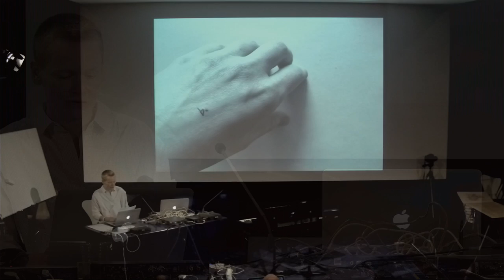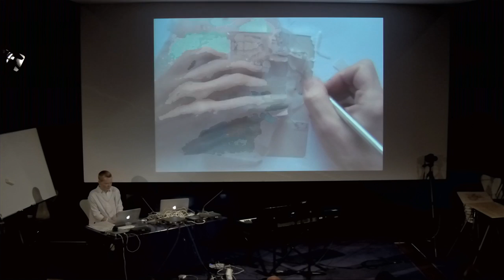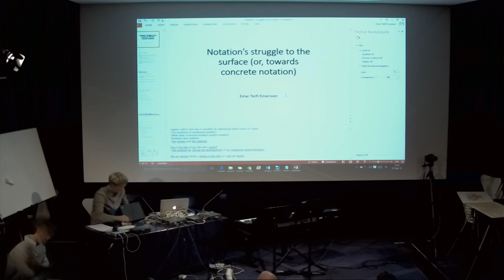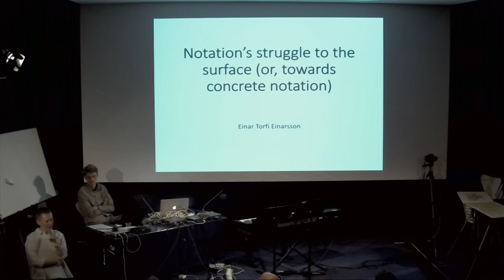Claudia Molitor: A visual moment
Claudia Molitor presents 'A visual moment' at the New Notations Symposium held at IRCAM in Paris during September 2016.